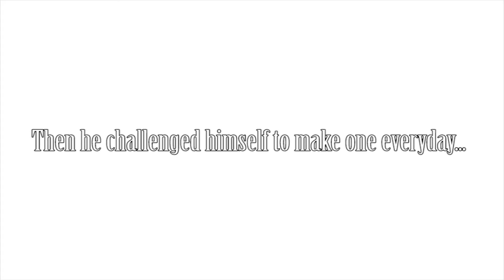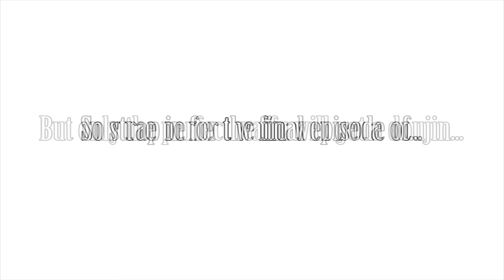The Waifu Awards - 2020 Trailer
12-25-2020